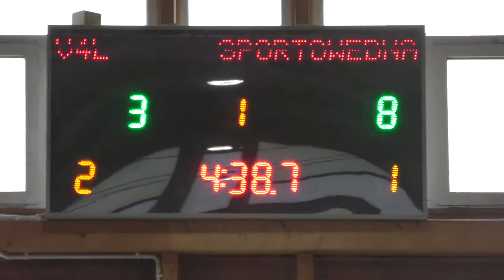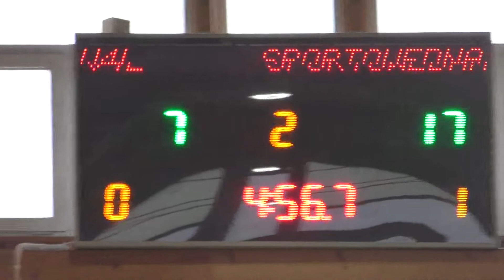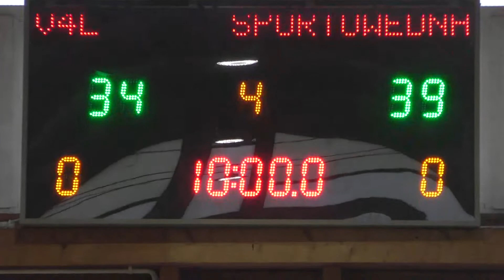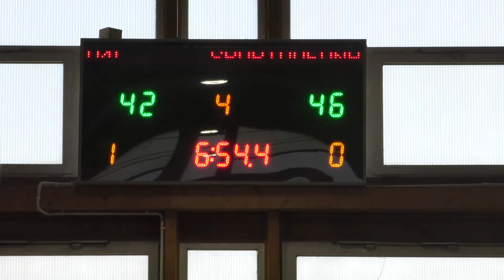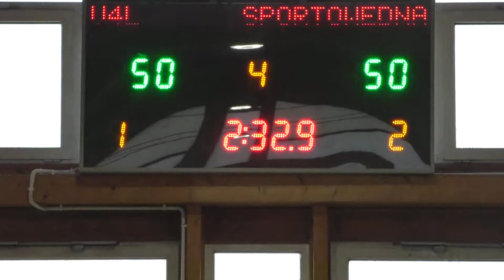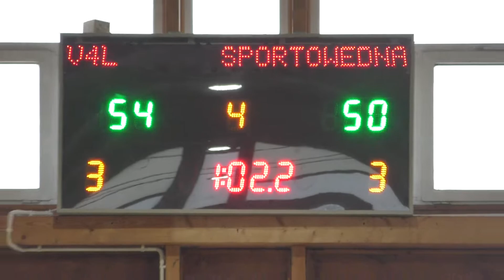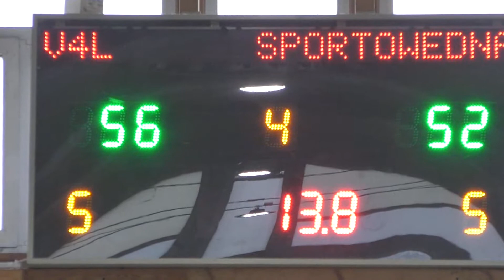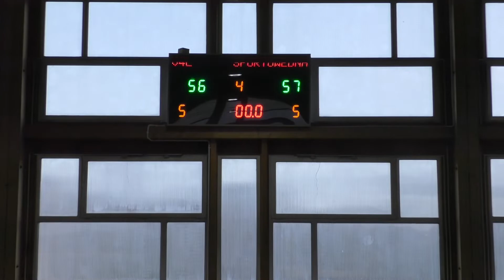SPORTOWEDNA.PL - V4L (29 SEZON MLB)